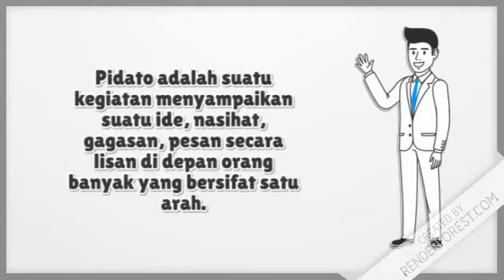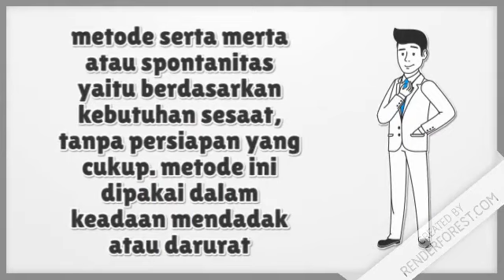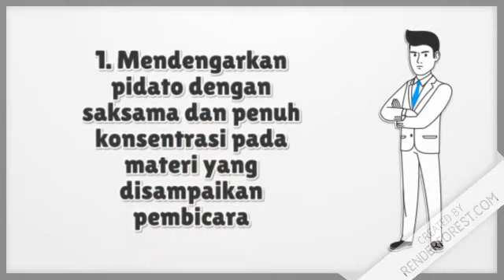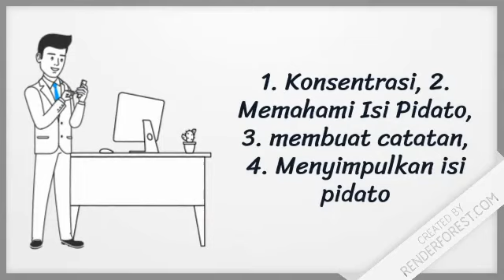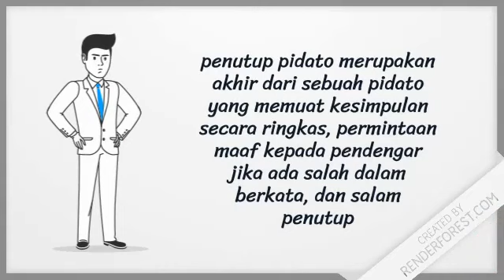TEKS PIDATO PERSUASIF KELAS 9 BAB 2